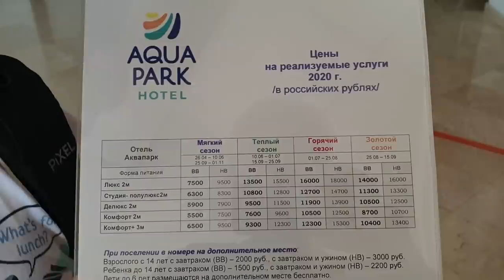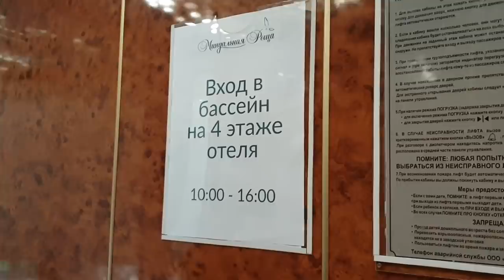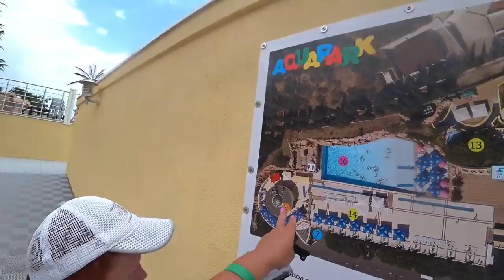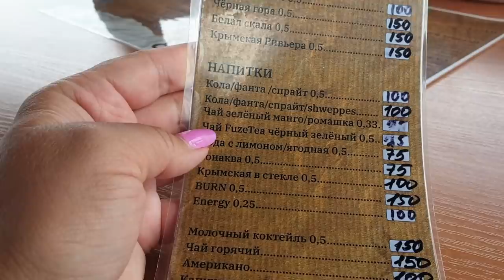Сезон 2020 В Крыму ОТЕЛЬ АКВАПАРК В АЛУШТЕ МИНДАЛЬНАЯ РОЩА Оторвались: Горки, Пляж, Море, Бассейн.